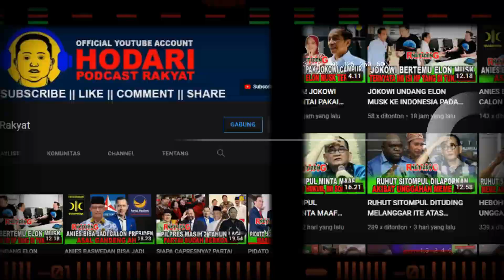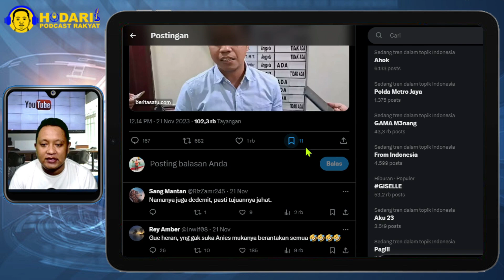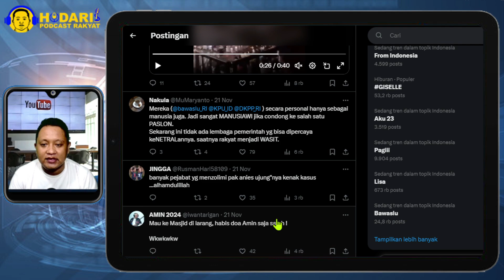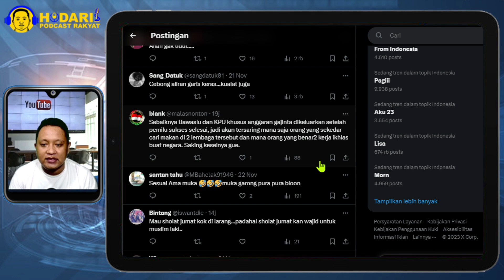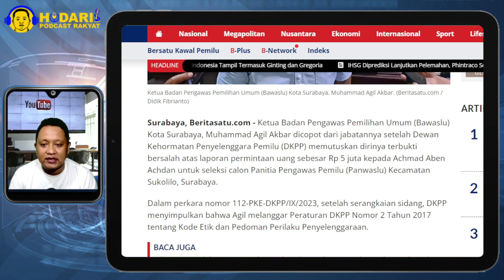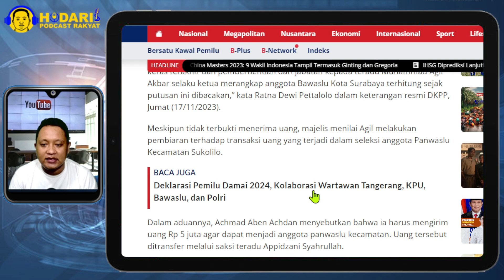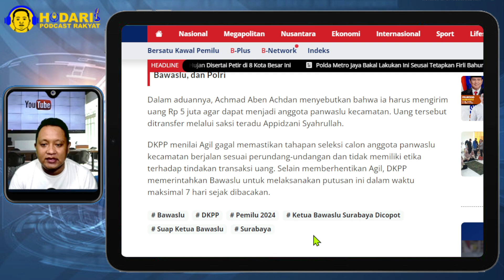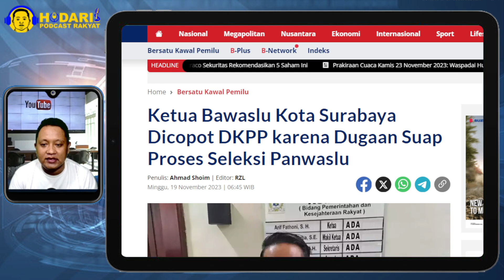KARMA...!! KETUA BAWASLU KOTA SURABAYA DICOPOT DKPP, DUGAAN SUAP PROSES SELEKSI PANWASLU; PECAT!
Ketua Bawaslu Kota Surabaya Dicopot DKPP karena Dugaan Suap Proses Seleksi Panwaslu. Dulu Anies di larang ke masjid al akbar dan dianggap kampnaye.